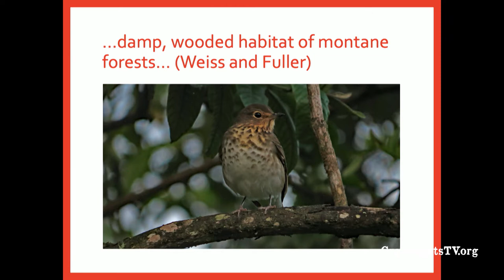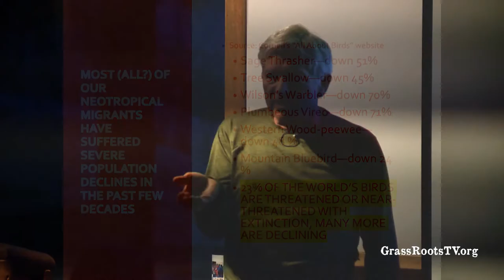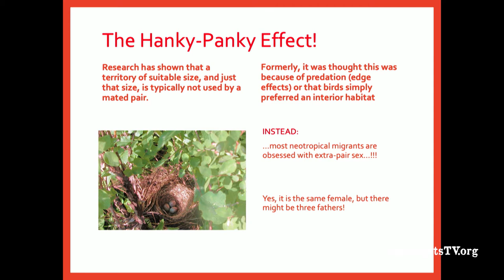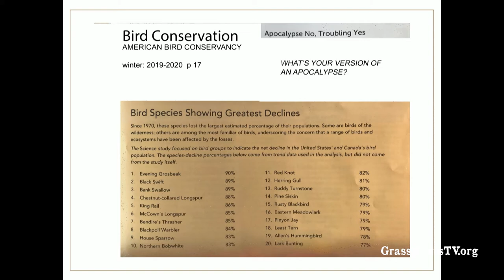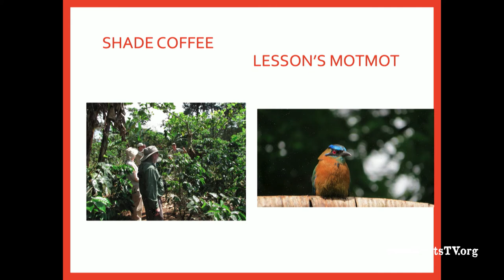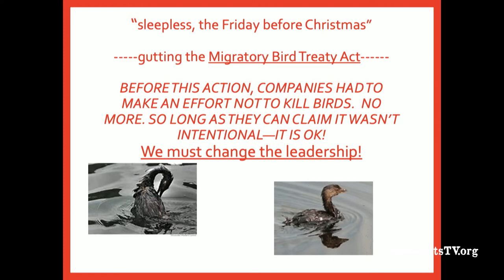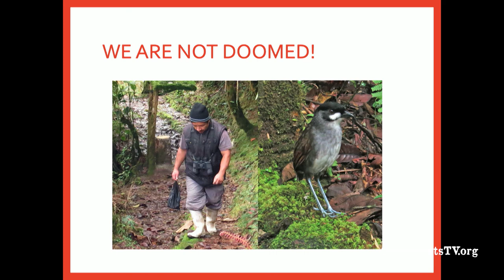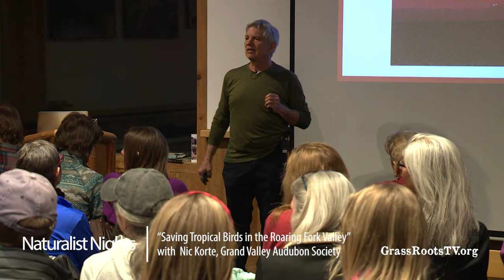Naturalist Nights - "No Boundaries for Birds: Saving Tropical Birds in the Roaring Fork Valley"